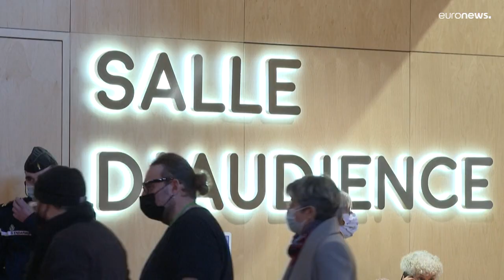Procès des attentats du 13 novembre : "Je n'ai tué personne", clame Salah Abdeslam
A Paris, le procès des attentats du 13 novembre 2015 était marqué ce mercredi par la première audition de Salah Abdeslam, le seul rescapé du commando terroriste qui a fait 130 morts.